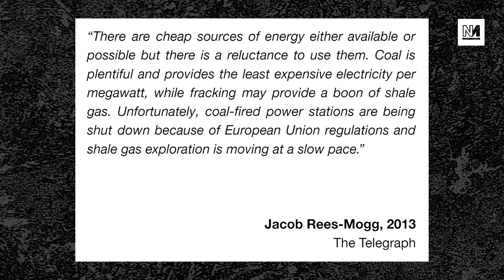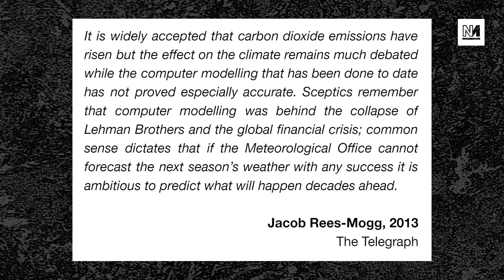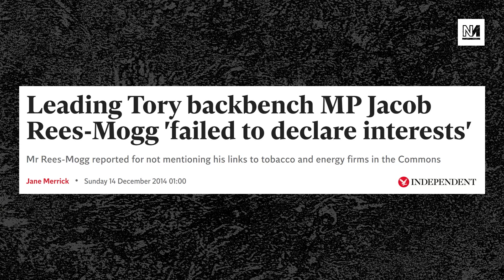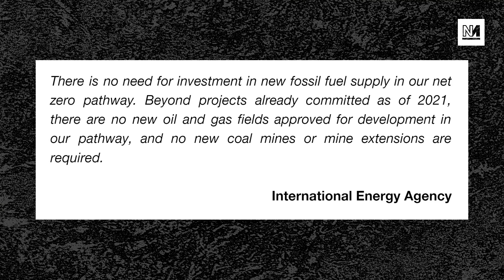Climate Denier Rees-Mogg Tipped To Be Next Energy Secretary